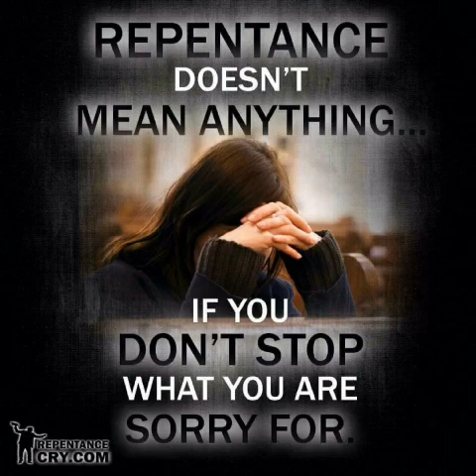Waardevolle bevrydings vermanings